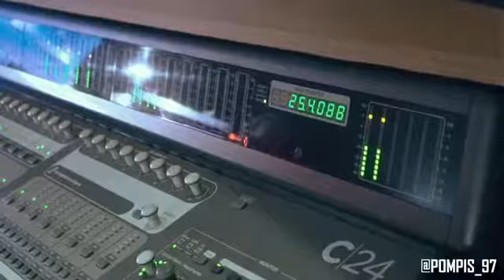POMPIS NOUS PRÉSENTE UN NOUVEAU HIT 2018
Bientôt disponible sur toute les plate-forme légale